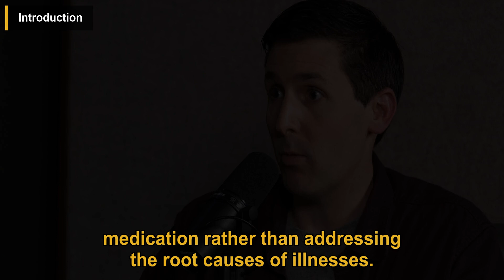Shocking INSIDER Truth About Big-Pharma & Big-Food | Calley Means | Aubrey Marcus Podcast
In this podcast episode, Calley Means discusses how the healthcare industry in the United States is incentivized to keep people sick for profit, leading to a focus on treating symptoms rather than addressing root causes. Means shares personal experiences with the limitations of the healthcare system and criticizes the influence of the pharmaceutical industry on medical practices. He emphasizes the importance of metabolic health, holistic approaches to healthcare, and challenging the profit-driven motives of the healthcare system.

00:00 Introduction
00:31 Personal Experiences with Healthcare System Limitations
00:56 The Influence of John D. Rockefeller
01:29 Importance of Metabolic Health
02:02 Healthcare Industry Influence
02:31 Challenging Healthcare Industry Interests
03:02 Profit-driven healthcare system critique
03:39 Overprescription of Psychoactive Drugs
04:04 Advocating for Holistic Healthcare
05:01 Concerns about overemphasis on statins
05:31 The Transformative Power of Psychedelics
05:58 Empowerment and Personal Exploration in Healthcare
06:25 Policy Changes for Public Health

This video is a podcast summary of the Aubrey Marcus Podcast episode titled 'Shocking INSIDER Truth About Big-Pharma & Big-Food w/ Calley Means'.